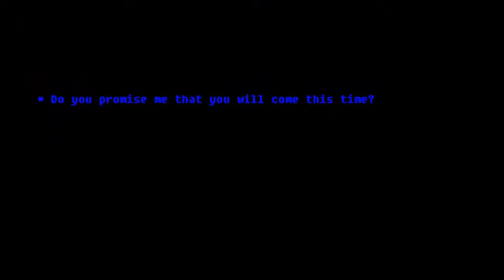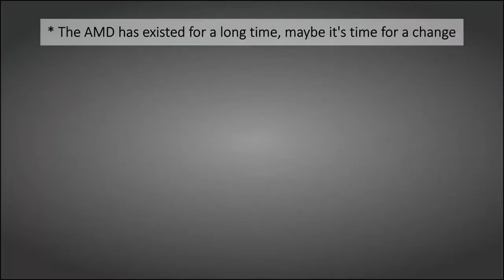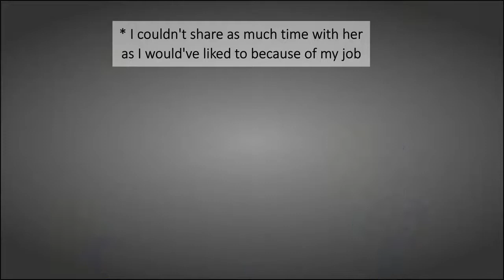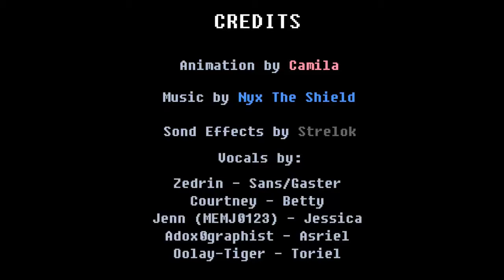MY SUNSHINE [GLITCHTALE] ST.2 EP.1 PARTE 2 (DUB ITA)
Ender scorpion = Frisk
Goldy04 = Betty/Jessica
Mine cherub = Sans
Federico = Asriel
buseabbestia = Asgore/Gaster/Giudice
Emizach08 = Toriel